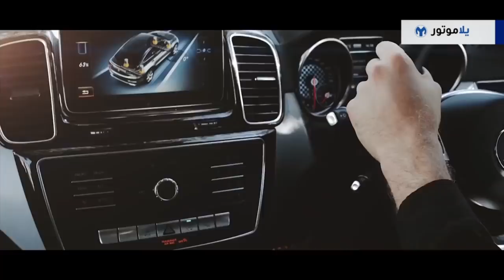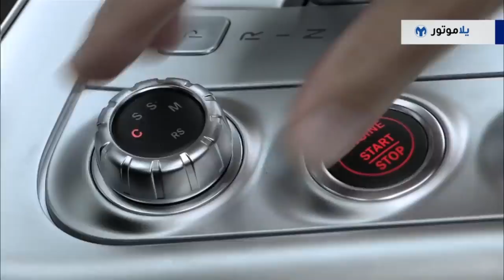سيارات محمد صلاح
محمد صلاح لاعب منتخب مصر ونادي ليفربول الإنجليزي يعتبر حاليا من أشهر لاعبي كرة القدم العرب بل يمكن القول من أشهر لاعبي كرة القدم عالميا خاصة بعد الأداء الرائع له السنة الماضية مع ناديه ليفربول الإنجليزي، دعونا نتعرف على أهم السيارات التي يمتلكها الملك المصري كما يحب مشجعي ليفربول تسميته.